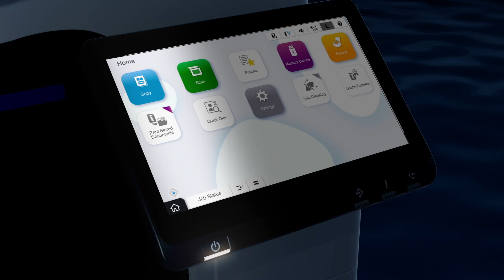Conheça as novas impressoras corporativas Workforce Enterprise AM Series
Os novos modelos da linha AM Series são compactas, não utilizam calor no seu processo de impressão, diversos acessórios opcionais. Menos intervenções e mais produtividade.